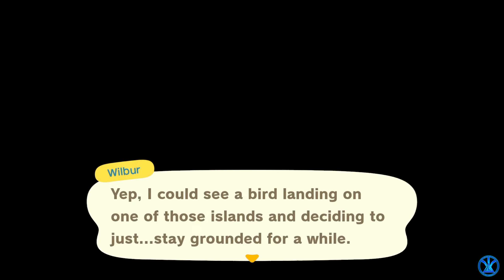S2 E1 Becoming a House Designer! Animal Crossing: Happy Home Paradise! Live Build Play!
In this video we are going to be starting the Animal Crossing: New Horizons DLC---Happy Home Paradise! And designing our first 2 homes & obtaining the Happy Home Network App! I Hope You Enjoy It!

Intro Songs
"A Million Upheavals"

By Nintendo
"Island Tour Day {Sunny}"

Montage Music:
By VGR
"5pm Remix - ACNH"

Outro Song
By Nintendo
"Island Tour Night {Sunny}"

Remixes Used In This Video Are From Video Game Remixes!